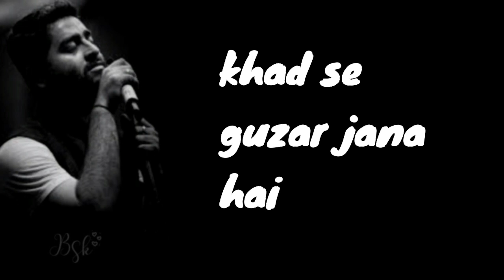NEW MIX SONGS | MASHUP LYRICS | DJ REMIX HIT SONGS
new mix songs 2019,
new mix songs 2020,
new mix songs pashto,
new mix songs for dance,
new mix songs 2018,
new mix songs english,
new mix songs punjabi,
new mix songs hindi,
new korean mix hindi songs all,
a whole new world mix songs,
new bollywood mix songs 2019,
new bollywood songs mix,
new bollywood club mix songs 2019,
new bollywood edm mix songs,
best new mix songs 2019,
new song dj mix,
new song bass mix,
new dj songs mix chatal band,
new r&b mix songs 2019,
new r&b songs mix,
new korean mix hindi songs chinese love story,
dancehall 2019 new songs mix clean,
new club mix songs 2019,
new korean mix hindi songs cute love story,
new tamil club mix songs,
dancehall 2020 new songs mix clean,
new mix song dance,
new mix song dj,
new mix song dance performance,
new mix song dj 2019,
new mix song dj remix,
new mix song dance 2020,
new mix song dance 2019,
new mix song download,
dj new mix songs,
dj new mix songs telugu,
dj song 2019 telugu new mix,
tamil new songs dj mix 2019,
new tharu dj mix songs,
dj new hariyanvi songs dj mix.com,
new punjabi song 2019 dj mix,
tamil new songs dj mix 2020,
new english mix songs 2019,
new english dj mix songs 2019,
new hindi english mix songs 2020,
new marathi edm mix songs,
new english dj mix songs 2020,
new year party mix songs 2019 english,
new hindi english mix song 2019 dj,
new korean mix hindi songs funny,
new korean mix hindi songs 2019 full movie,
new folk dj mix songs,
new korean mix hindi songs 2020 funny,
shah farooq new songs mix,
new song fusion mix,
new full dj mix songs,
new punjabi gym mix songs 2019,
mix greek 2019 new songs,
new kenyan gengetone songs mix vol 2,
govana 2019 new songs mix,
new korean mix hindi songs 2020 guru,
garba songs mix new,
guru randhawa song new mix,
new gospel songs mix,
new mix song hindi english,
new mix song hindi 2019,
new mix song hindi 2020,
new mix song hindi and nepali,
new mix song haryana,
new mix song hindi dj,
new mix song holi,
new mix songs in hindi,
new mix songs in telugu,
new dj mix songs in telugu,
new korean mix hindi songs in school,
new korean mix songs in hindi,
new korean mix hindi songs in 2019,
new mix songs dj,
old new mix songs dj,
new telugu songs dj mix,
new mix songs kannada,
new hindi korean mix songs,
kmix hindi songs new,
new korean mix songs,
new korean mix hindi songs romantic kiss,
kannada new mix song 2019,
kannada old new songs mix,
new korean mix hindi songs kiss,
k mix songs new,
little mix new songs,
new korean mix hindi songs school love story,
new korean mix hindi songs love story,
new reggae love songs mix 2020,
new reggae love songs mix 2019,
little mix new song 2020,
new korean mix hindi songs vampire love story,
new mix songs malayalam,
kannada new mix songs mp3,
mix music 2019 new songs,
mix music 2020 new songs,
malayalam new mix song 2019,
new mix mashup songs 2019,
new year party mix songs 2019 malayalam,
marathi dj mix songs new,
new mix songs nepali,
new nepali pop mix songs 2019,
new nepali all mix songs,
new nepali english mix songs,
new nepali dj mix songs 2019,
new nepali mix song 2020,
old and new songs mix,
new nagpuri song dj mix,
mix old and new songs,
old new mix songs hits hindi,
old songs mix new version,
tamil old new mix songs,
mix new opm love songs 2019,
old vs new mix songs 2018,
dj old new mix songs,
pashto new mix songs,
new year party mix songs 2019,
new punjabi song 2019 mix,
new year party mix songs 2018,
pashto urdu mix new songs 2019,
tamil new mix song remix,
rmb 2018 new songs mix,
mix rnb 2019 new songs,
reggae mix new songs 2019,
mix video 2019 new song reggaeton,
new mix song status,
new mix song sad,
new mix song song,
new mix song short,
new mix song status 2019,
new mix song shantabai dance,
new mix song silent,
new mix songs telugu,
new mix songs tamil,
tamil new mix songs 2019,
new year party mix songs 2019 tamil,
new telugu songs mix 2019,
new songs mix up,
new pashto urdu mix songs,
new hindi songs mix up,
new song 2019 mix up,
new pashto urdu mix songs 2018,
old and new songs mix up,
pashto urdu mix new songs 2020,
new mix songs video,
mix songs new vs old,
vijay mix songs new,
new song vibration mix,
new korean mix hindi songs with english subtitles,
ruth wamuyu new songs mix,
new mix wedding songs,
new wave mix songs,
new songs with korean mix,
wasafi new songs mix,
little mix new songs with lyrics,
new year song mix,
new year party mix song 2020,
new year party mix songs 2019 telugu,
new korean mix hindi song ep 1,
new korean mix hindi songs 1,
new korean mix hindi songs tập 1,
new korean mix hindi songs 2019 1,
new mix song 2020 dj,
new mix song 2019 dance,
new mix song 2020 hindi,
new mix song 2019 punjabi,
new mix song 2019 bollywood,
new dj 3mar mix songs,
new songs 50 mix,
new wave 80s songs mix